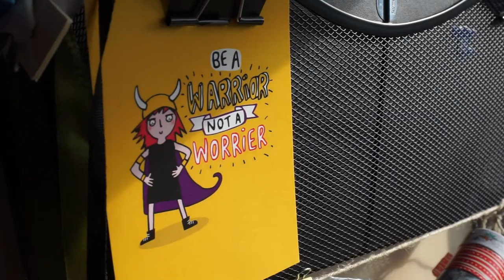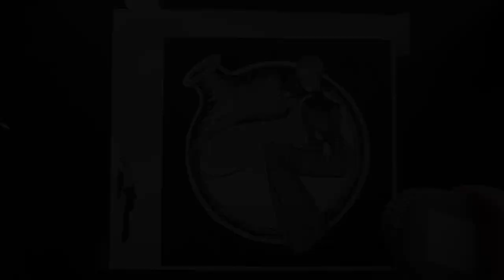Inktober 2018 | Inking Science : Marie Curie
~ INKING SCIENCE ~
an Inktober project mixing science and art.

For day 1 of Inktober, "Poisonous", I picked Marie Curie.
Marie Skłodowska Curie was a fighter. During the course of her life: she struggled with depression just after high school; attended a clandestine institution for higher education because women were not allowed at regular institutions; she gave up education to sustain her sister studies; once she had enough fundings to move to Paris to study, she would faint from hunger because of the little resources left. All the while keep educating herself. She graduated in Physics, and she continued to get a second degree. Even when her career started blooming with her first studies with Pierre Curie, she was denied a job in Poland when she wanted to go back to her own country. In Paris, she and Pierre discovered and compiled a list of elements that emit radiation, like Polonium and Radium. They coined the word “radioactivity” and she was the first woman to be awarded the Nobel prize. Despite the recognition, she still had to fight xenophoby and accusations while in France.

The Curie’s lab was no more than a shed repurposed for their studies when they started. With no ventilation and no safety equipment. They had no idea of the poisonous effect of radiation. While Pierre died years before on a road accident, Marie died from aplastic anaemia, very likely due to her exposure to radiation.

Marie Curie was a fighter. And an example. A real superhero. She put her education and the pursuit of knowledge above everything else. Every time I feel low, every time I forget why I am doing science at all, every time the failures and the neverending challenges seem unbearable, I think of Madame Curie. I think how much she believed that science can help make a better world. So much that she displaced every odds life put in front of her path. And I draw inspiration to keep going and make it through a poisonous time.

~MUSIC~
"Change Colours" by Bill in the tea